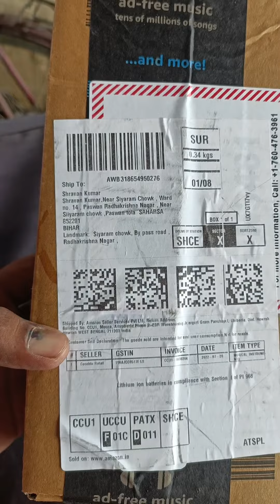Rode Wireless Go || Double Channel Mic || Vlogs With Sarkar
The Price Of This Mic Is 30k Rupees